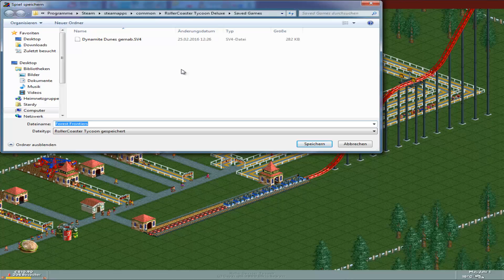Lets Play Rollercoaster Tycoon Deluxe Edition - Part 1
Da meine großen Projekte noch Zeit brauchen, hier etwas für zwischendurch

Der Advent ist da und wir schauen uns ein paar Weihnachtsspiele an!